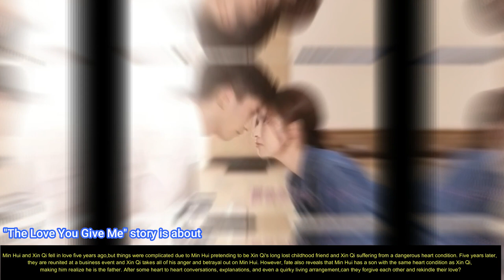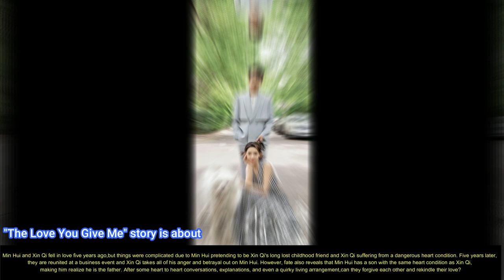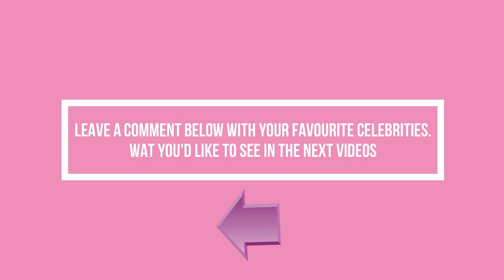Wang Ziqi wraps Wang Yuwen in a warm hug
"The Love You Give Me" review
Today's video is a behind-the-scenes look at the ongoing Chinese drama starring Wang Yu Wen, Wang Zi Qi, and Cui Yi Xin.
Although the series is still ongoing, I thoroughly enjoyed this drama!I want to think that the chemistry between the actors is genuine. Witty, humorous, and heartfelt!
It's definitely worth watching. It's wonderful to look forward to the next episode.It's great to see them in various dramas again. We can tell how much tension existed between them.
The child is very cute! I like how each character has their own tale. The acting is fantastic! Their eyes are filled with jealousy.
We can see how much they still care for each other. This drama is an absolute must-see this year.

"The Love You Give Me" story is about
Min Hui and Xin Qi fell in love five years ago,but things were complicated due to Min Hui pretending to be Xin Qi's long lost childhood friend and Xin Qi suffering from a dangerous heart condition. Five years later,
they are reunited at a business event and Xin Qi takes all of his anger and betrayal out on Min Hui. However, fate also reveals that Min Hui has a son with the same heart condition as Xin Qi,
making him realize he is the father. After some heart to heart conversations, explanations, and even a quirky living arrangement,can they forgive each other and rekindle their love?